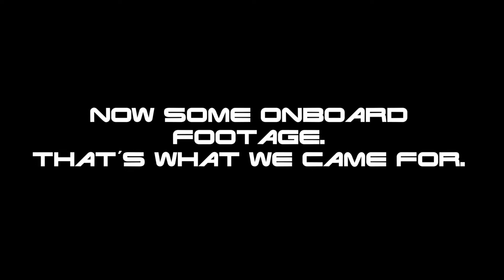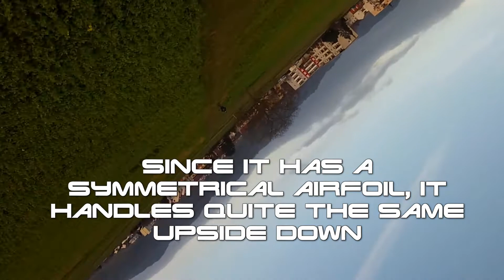Team Maulwurf FPV49 Part II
A couple of days after Chris I do my first flight with the FPV49 V4. I call it Trond 4. Basta.